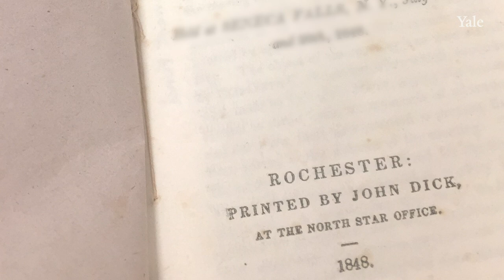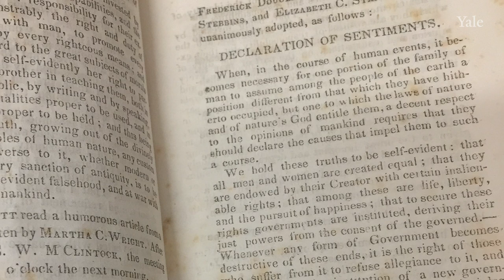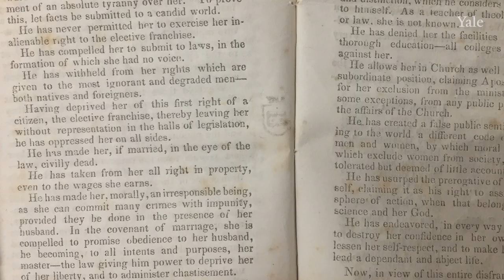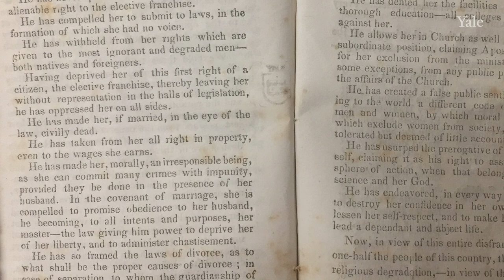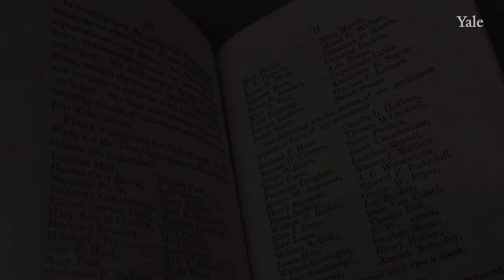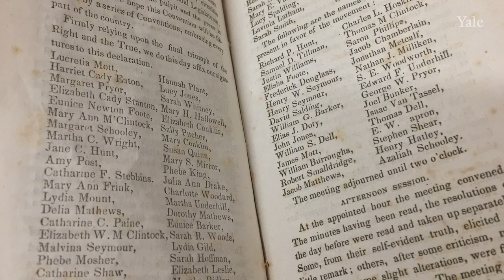1848 Seneca Falls Woman's Rights Convention Declaration read by U.S. Congresswoman Rosa DeLauro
The first Woman's Rights Convention, held at Seneca Falls, New York, July 19 - 20, 1848, set forth a Declaration of Sentiments, modeled on the United States Declaration of Independence. In this centennial year of the passage of the 19th amendment, guaranteeing and protecting women's constitutional right to vote, the Beinecke Library asked our representative from New Haven, U.S. Congresswoman Rosa L. DeLauro, to do a reading of the 1848 Declaration on its 172nd anniversary.

The Beinecke Library holds a first printing of the report of the Seneca Falls convention, with the Declaration of Sentiments, printed in 1848 at the North Star Office, owned by Frederick Douglass, a signer of the Declaration.

You can read the text and find out more about the Declaration of Sentiments and the Woman's Rights Convention at the Women's Rights National Historical Park